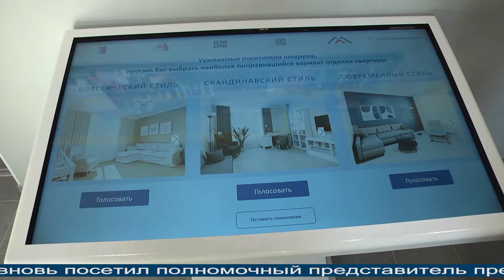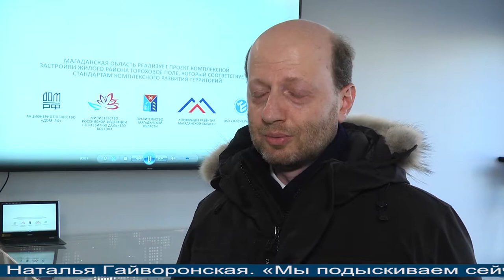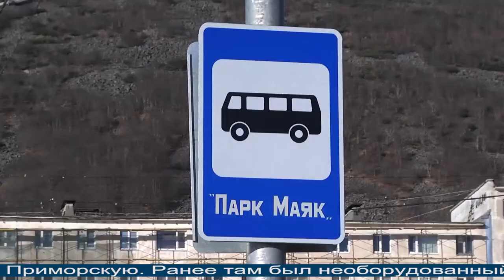Магаданское время от 21.10.2021